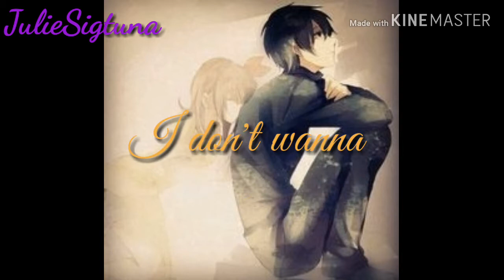Nightcore- Clear My Mind [For Cameron Boyce]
This song is dedicate to Cameron Boyce
And how I felt about  his Death hope you like it as much as I enjoy making it
I'll Miss you My favourite Character in Jessie
R.I.P in Some Place Safe